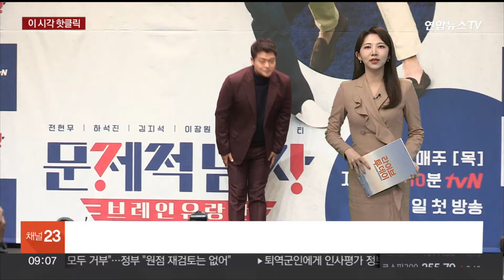[핫클릭] 지난해 TV 고정출연 1위는 전현무…21건으로 최다 外 / 연합뉴스TV (YonhapnewsTV)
[핫클릭] 지난해 TV 고정출연 1위는 전현무…21건으로 최다 外

▶ 지난해 TV 고정출연 1위는 전현무…21건으로 최다

지난해 고정으로 출연한 TV 프로그램이 가장 많았던 연예인은 누굴까요?

바로, 아나운서 출신 방송인 전현무 씨입니다.

총 21편의 프로그램에 고정 출연하는 걸로 파악됐는데요.

이어 장도연과 붐이 17편, 박나래·김성주가 15편으로 뒤를 이었습니다.

'국민 MC' 유재석은 4편의 프로그램에 고정 출연했습니다.

또 방송에 자주 얼굴을 비추는 연예인 대부분은 40대 또는 50대로 나타났는데요.

4편 이상 고정 출연한 이들 가운데 43%가 40~50대였습니다.

이번 조사를 진행한 굿데이터코퍼레이션은 "2030 젊은 방송인 중 TV 프로그램을 이끌어갈 인재가 부족한 것일 수도 있고, 4050 고정 출연진이 젊은 시청자도 포섭할 수 있을 만큼 트랜디한 것일 수도 있다"고 분석했습니다.

▶ 르세라핌, 코첼라 2회차 무대…"많은 것 배웠다"

걸그룹 르세라핌이 미국 캘리포니아주에서 열린 대형 음악 축제 '코첼라 밸리 뮤직 앤드 아츠 페스티벌' 2회차 무대에 섰습니다.

르세라핌은 '안티프래자일', '피어리스' 등 대표곡으로 무대를 꾸몄는데요.

지난 13일 열렸던 1회차 공연의 완성도가 아쉽다는 일부 지적을 의식한 듯 격한 안무의 비중을 1회차보다 줄이고 보컬에 집중해 실수를 차단하려는 모습을 보였습니다.

특히 팀의 '목소리'라 할 수 있는 허윤진과 김채원의 보컬이 생생하게 들렸는데요.

다만, 온라인 유튜브 송출의 특성상 멤버들의 현장 라이브와 더불어 미리 녹음된 목소리도 일부 들렸습니다.

르세라핌은 "첫 번째 코첼라를 통해 많은 부분을 배웠다"고 소감을 밝혔습니다.

▶ "테일러 스위프트, 신곡서 킴 카다시안 저격"

미국 팝스타 테일러 스위프트의 새 앨범 수록곡, '쌩큐 에이미'(thanK you aIMee)가 유명 방송인 킴 카다시안을 저격한 것으로 해석돼 화제입니다.

노래 제목에 대문자로 표현된 'K'와 'IM'을 붙이면 킴(KIM)이 되기 때문인데요.

이 노래의 '에이미'는 동급생들을 괴롭히는 못된 여학생으로 묘사됐습니다.

미국에서 스위프트와 카다시안은 오랜 앙숙 관계로 유명하죠.

스위프트가 이번 신곡에서 카다시안을 직접적으로 언급하지는 않았지만, 팬들은 이 곡이 카다시안을 저격한 것이라는 해석을 빠르게 공유하고 있습니다.